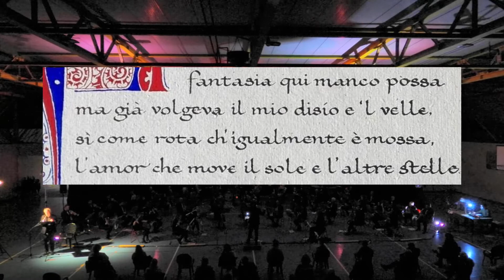Concerto di Natale 2021 CML – PARADISO dalla sinfonia “The Divine Comedy” - Robert W. Smith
Paradiso è il movimento finale della sinfonia originale per orchestra di fiati “La Divina Commedia” dell’autore americano Robert W. Smith ed è un brano pieno di vibranti emozioni. Il compositore ha progettato questo brano per creare una continua emozione “in ascesa” come il percorso del sommo poeta Dante. Ogni tassello che si aggiunge, dal canto celestiale alla trama sonora verso il gran finale, è come un nuovo raggio di luce che appare, fino a quella che diverrà, al termine del viaggio, “L'amor che move il sole e l'altre stelle” racchiudendo il significato dell'intera opera cioè che l'amore è il meccanismo del mondo e di tutta la vita.

Voce recitante: Alberto Bracca

Banda Maggiore - Corpo Musicale Lenese “Vincenzo Capirola”
CONCERTO DI NATALE - “L’amor che move il sole e l’altre stelle” Sabato 18 dicembre 2021

Direttore M° Stefano Giacomelli
Editing video: Flaminio Barbieri